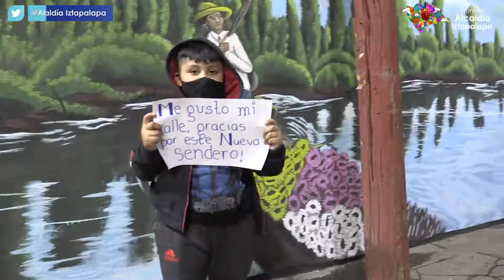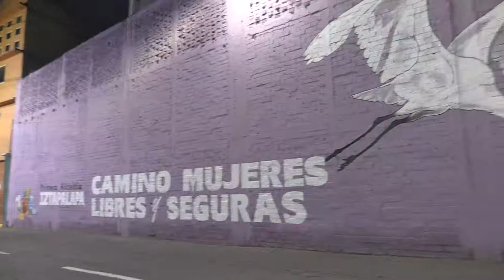CAMINO MUJERES LIBRES Y SEGURAS. CALLEJÓN DEL 57 Y TECORRALES. BARRIO SAN PEDRO.